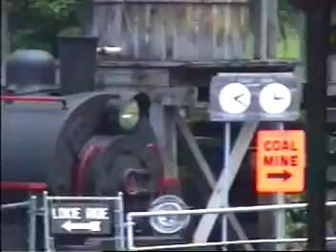Coal Mine Tour Ashland, PA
This is a small picnic park area which holds a coal mine tour of the Anthracite Mining era. You can take a small train into the mountain to see the mine and also see the valley where the train went. This is just above Centralia where the town is burning. This is again part of Werid PA.